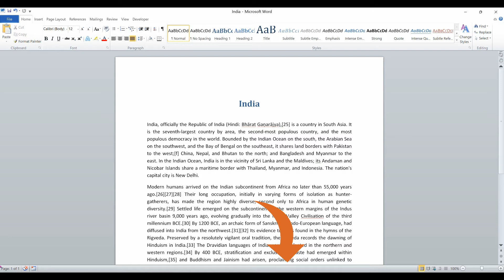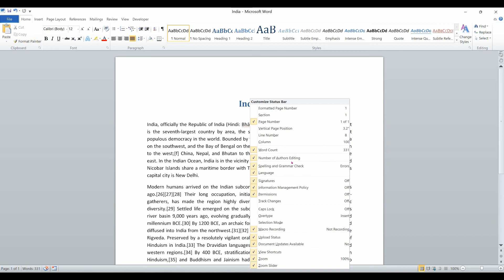How to Turn On Off Word Count Microsoft Word